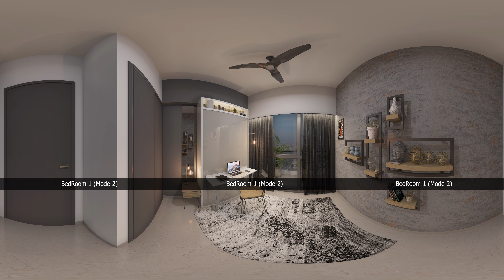INZ RESIDENCY | 360° VIDEO